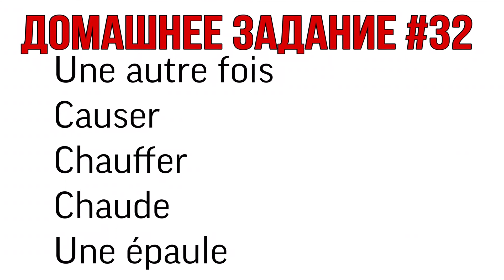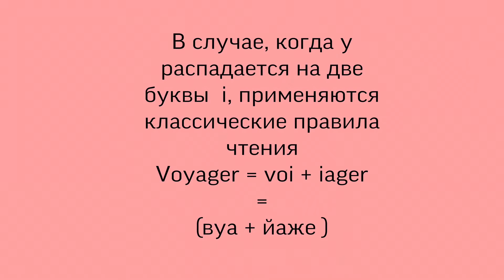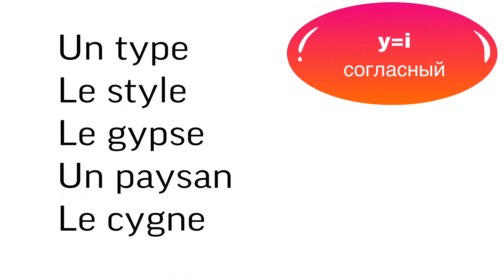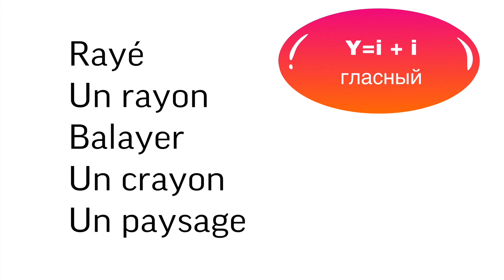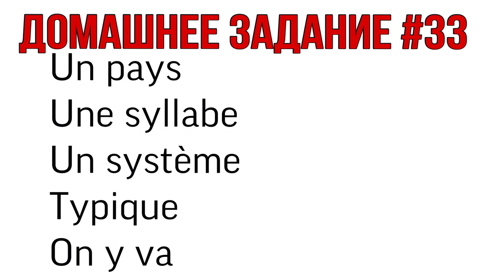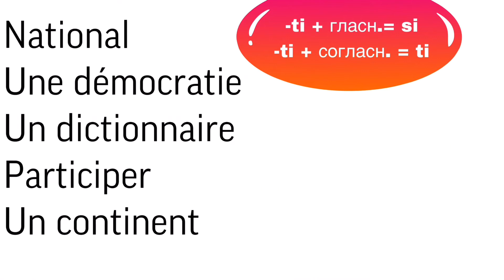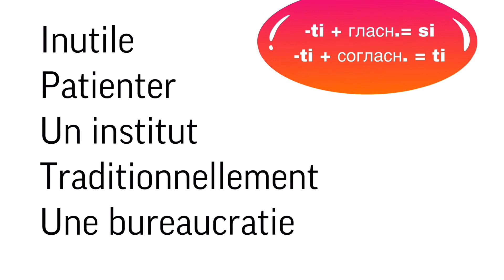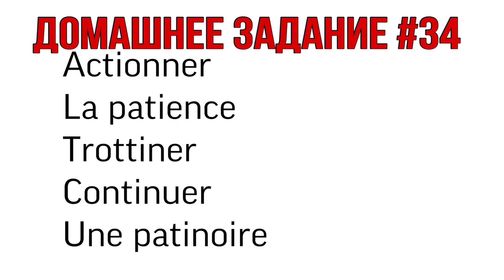ПРАВИЛА ЧТЕНИЯ | УРОКИ 33-34 : правила + практика + домашка | ФРАНЦУЗСКИЙ ПО ПОЛОЧКАМ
НАШИ КООРДИНАТЫ

Плейлист «ФРАНЦУЗСКИЕ ПРАВИЛА ЧТЕНИЯ» - один из самых ожидаемых на нашем канале. За время существования канала “Французский язык по полочкам» мы получили сотни вопросов и просьб сделать видео по правилам чтения.
Вы просили - мы выполняем.
Для того, что бы правила чтения французского языка лучше запоминались, в этих видео вы найдёте и практическую часть, и домашнее задание. Проверка каждого домашнего задания вас ждёт в последующем видео.